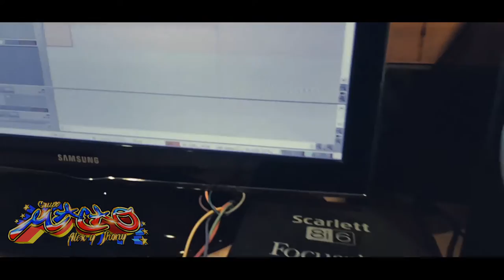Grupo Macao Tristes Recuerdos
Aquí mostrando la ejecución de Johnny dentro del estudio de grabación en Uno de los próximos temas. 🗣Huyaaaaa